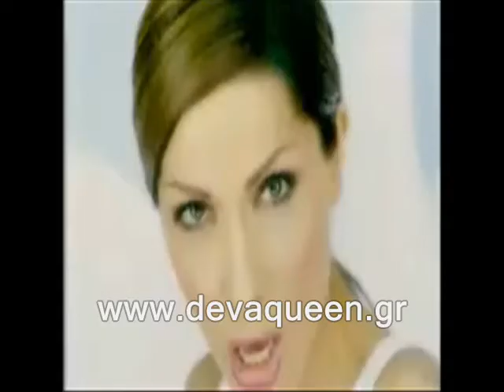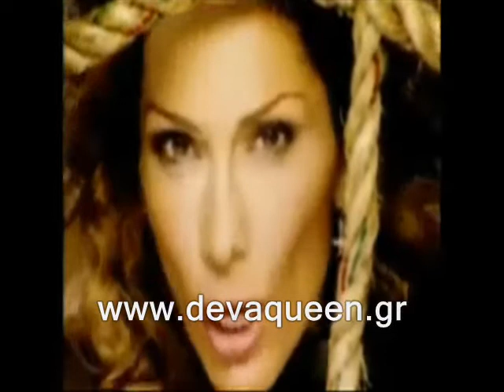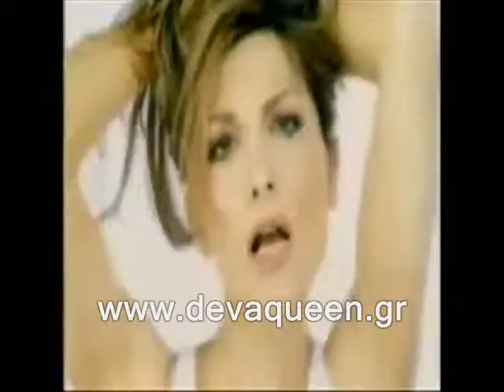Despina Vandi - Come along now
Content owner: WMG Type: Audio content